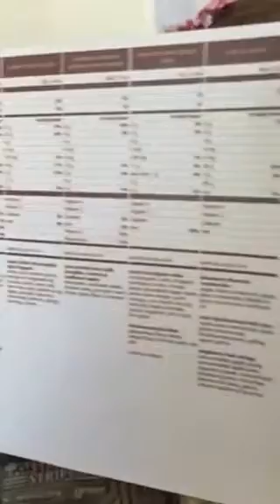graze snack box unboxing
To receive your 1st & 5th box for FREE:
code: HF5NJM4QB

Who doesn't LOVE to receive mail?!?
And even better when it's snacks, right?!?

GRAZE is a fun, affordable way to try a variety of healthy snacks!
Check out what we received in our first full subscription box!
Note: You can set your product preference after you sign-up!